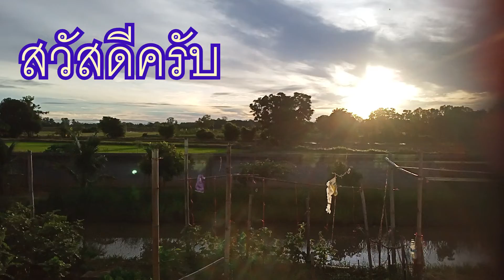เมื่อสุนัข ขอเต้น Aerobics ฮาไม่หยุด🐶🥰 เมื่อปาแมนกับพวกป่วนเต้นแอโรบิค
สุนัขวัยแปดเดือนปาแมน กับแพนด้า มาป่วนพร้อมพี่บุญสุนัขวัย1 ขวบ8 เดือน ปาแมนกระโดตัวลอย ออกกำลังกายกับสามป่วน ม่วนคัก ม่วนว่า ท่านผู้ชมเอ้ย